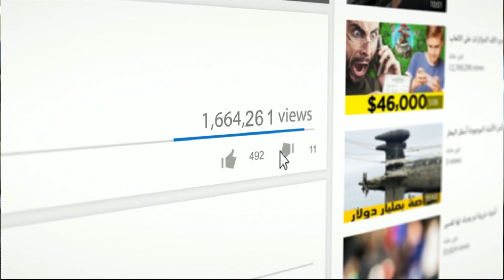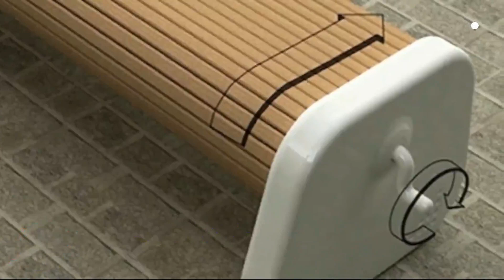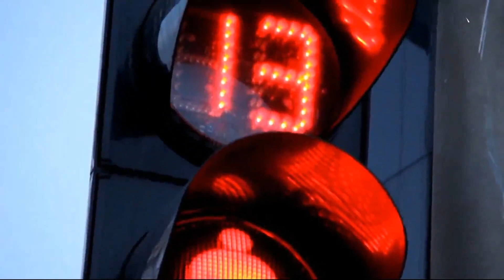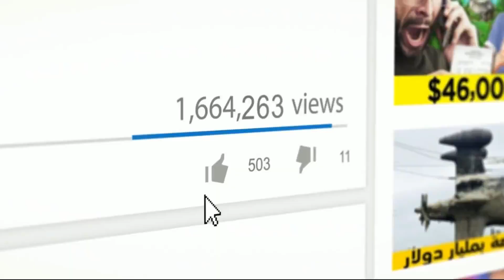10اختراعات يجب ان تتواجد في جميع انحاء العالم